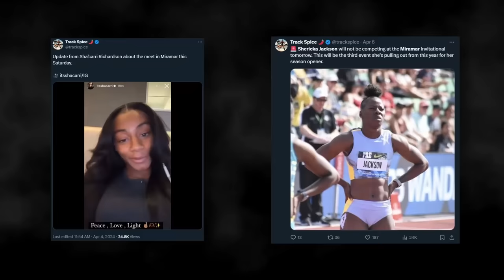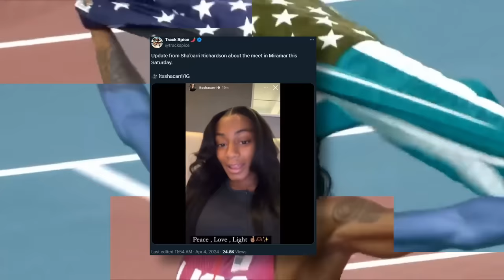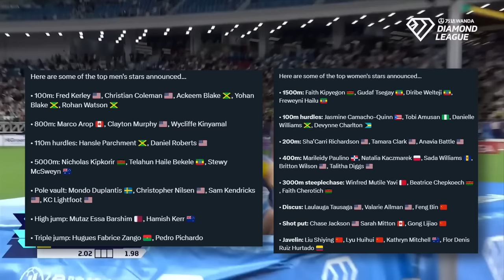This Was Embarrassing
This week in track and field the 2024 Miramar invitational showed us everything wrong in our sport right now. But in the background the NCAA stars and the field events would still make for some dang good entertainment.

00:00 What is going on?
00:38 Quincy Wilson 800m
01:22 Isaac Botsio 9.90
01:55 Yual Reath Kangaroo
02:30 Shacarri Richardson and Shericka Jackson Dodge
03:24 Melissa Jefferson is back
04:07 Kenny Bednarek over Coleman
04:53 The Return of Britton Wilson
06:10 Mykolas Alekna top 10 all-time
07:14 Fred Kerley gets his flowers
08:17 Abby Steiner & Mathew Boling Debut
09:30 Xiamen Diamond Talks